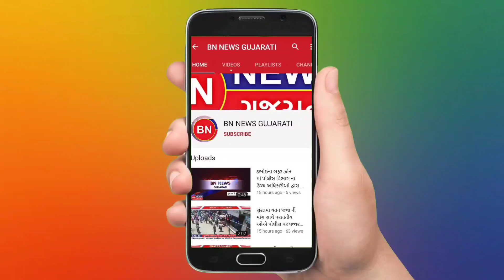ડભોઇમાં ધારાસભ્ય દ્વારા ઓનલાઈન વિડીયો કોલ મિટિંગ યોજાઈ ||BN NEWS GUJARATI 2020